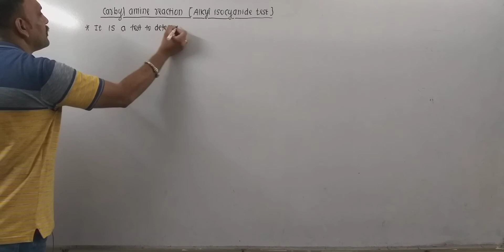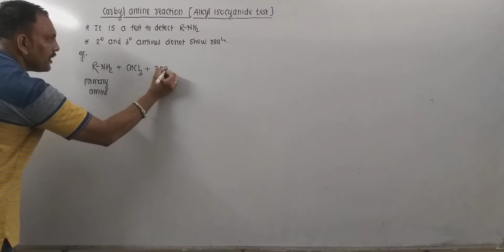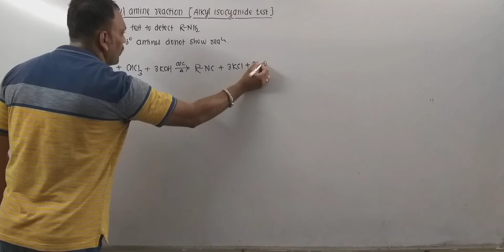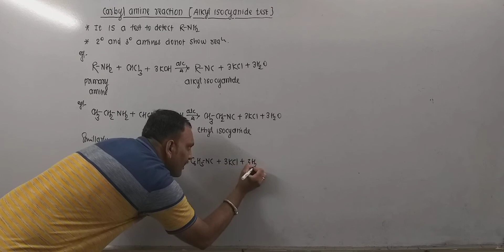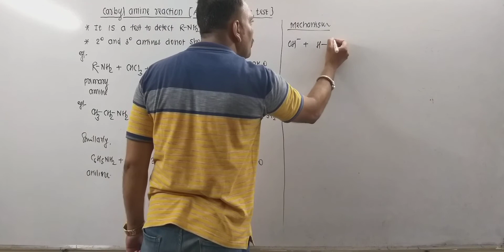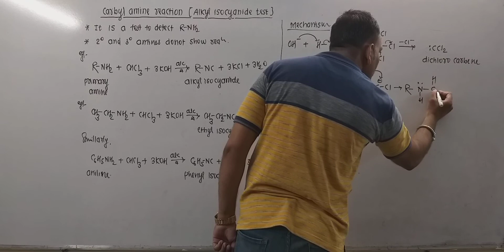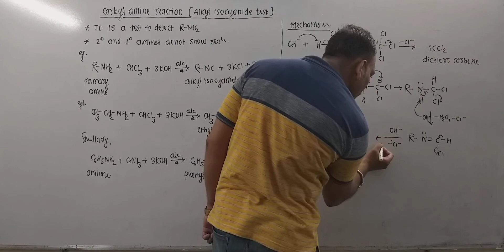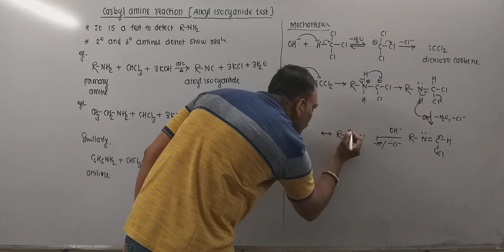Carbyl Amine Reaction //Alkyl Isocyanide Test //Test For Primary Amines